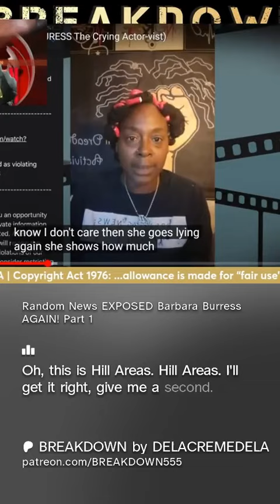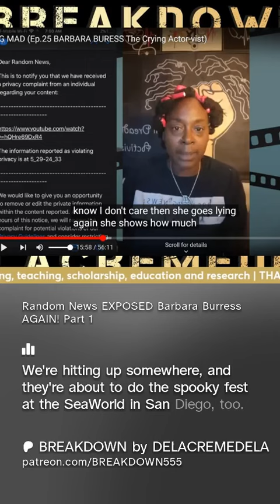Random News EXPOSED Barbara Burress AGAIN! Part 1